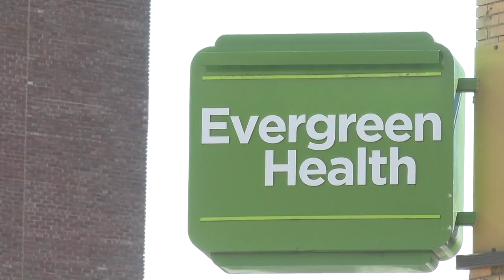'Dining Out for Life' raises money for Evergreen Health Foundation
Give back while going out to eat. Dining Out for Life runs from Oct. 10 through 14 and benefits the Evergreen Health Foundation.